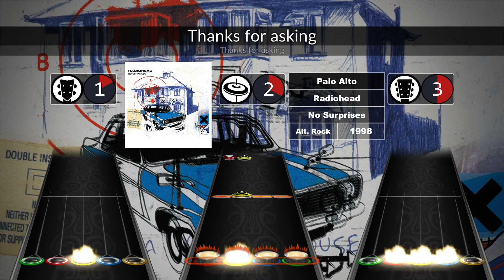[WCC August 2021] Radiohead - Palo Alto [chart preview] [FULL BAND]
I didn't know Radiohead invented bleep-bloops